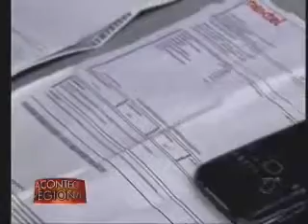Acontece Regional Campinas - 09 07 2014 (BLOCO 2)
Confira as primeiras notícias da manhã em Campinas e região no "Acontece Regional Campinas"

De seg. a sex - 07h30